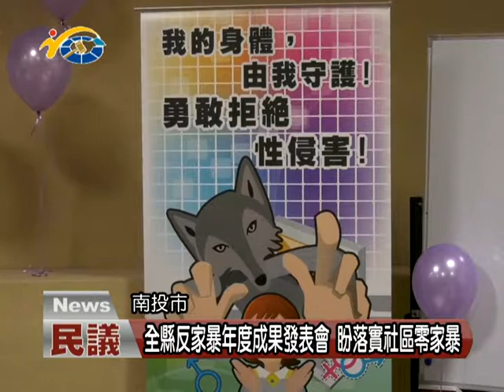全縣反家暴年度成果發表會 盼落實社區零家暴 議員賴燕雪到場關心